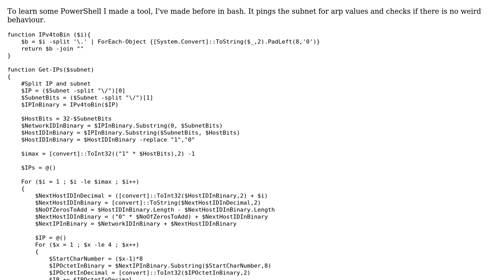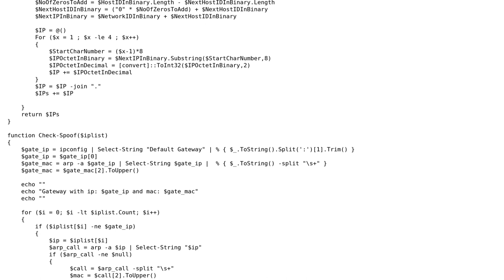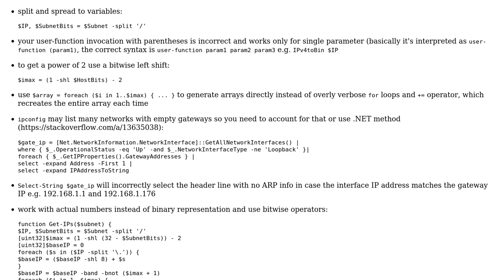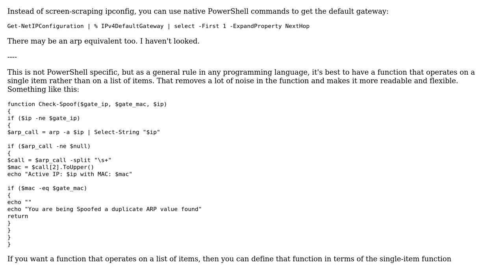Code Review: Arp-spoof check in PowerShell (2 Solutions!!)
Code Review: Arp-spoof check in PowerShell

With thanks & praise to God, and with thanks to the many people who have made this project possible! | Content (except music & images) licensed under CC BY-SA | Music | Images & others | With thanks to user wOxxOm user Ludisposed user Dangph and the Stack Exchange Network Trademarks are property of their respective owners. You are responsible for your own actions.